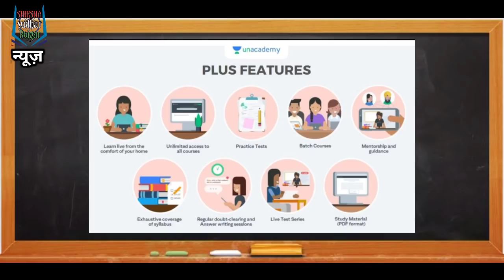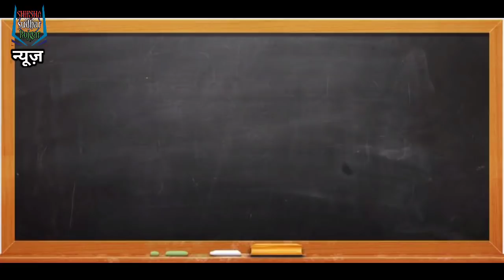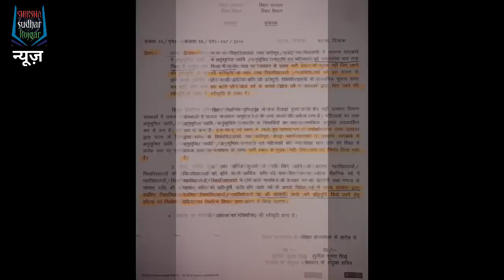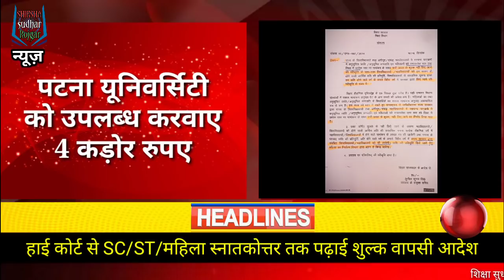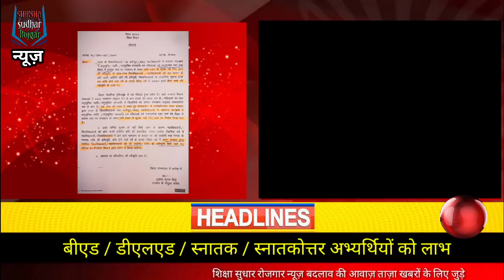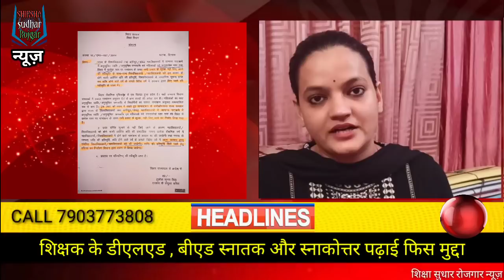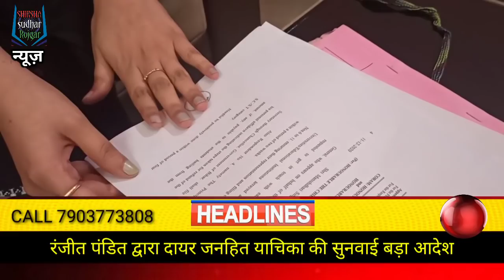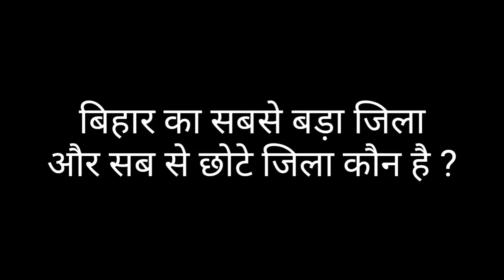आदेश Bihar News शिक्षक बहाली बीएड डीएलएड BA /MA खर्च फीस वापस हो हाई कोर्ट stet case केस STET|CTET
Bihar ke news जाने बिहार के समाचार और Bihar news बिहार शिक्षक बहाली C tet Case से Bihar shikshak niyojan और bihar niyojit shikshak samachar बिहार में BIHAR TEACHER JOB बड़ी खबर BIHAR SHIKSHAK BAHALI NEWS

LINKS -